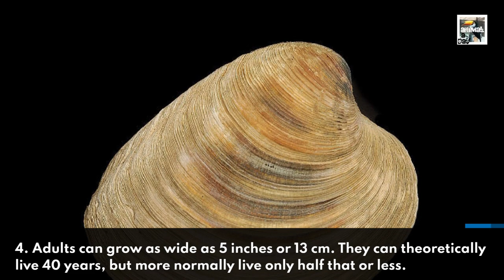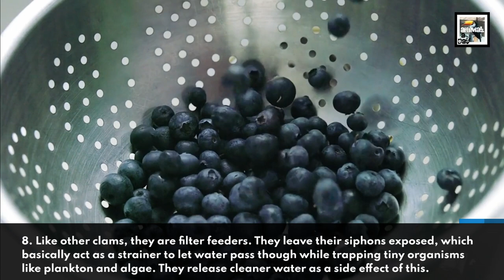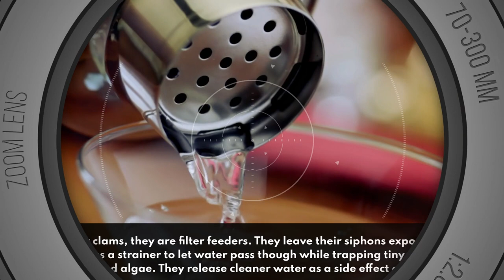Quahog Facts - The Stone-shelled Chowder Clam - Animal a Day Q Week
Welcome to Animal a Day's Q Week. Every day this week will have an animal that starts with the letter Q. Today we learn about the delicious soup ingredient, I mean the Massachusetts clam made of limestone, the Quahog.